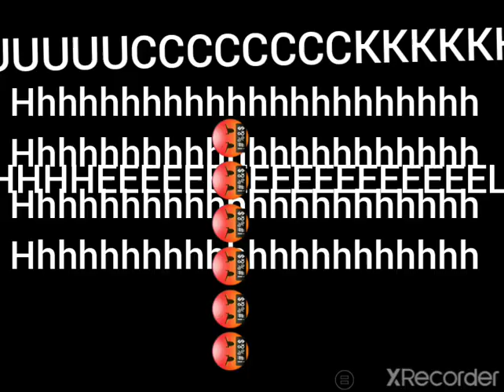wwwwwwwwwwwhhhhhhhhHhhHHhaaaaaaaaaaaaaaaT the h3II